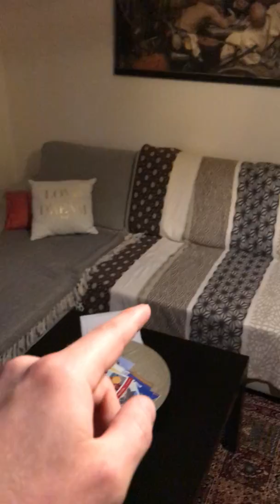opravil som toto airbnb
sleduj ma